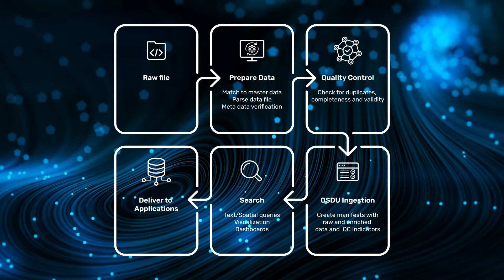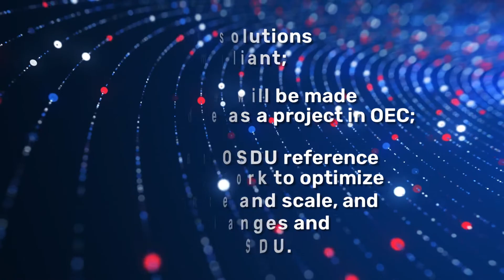Open Subsurface Data Universe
DecisionSpace® 365 software as a service on the OSDU Data Platform provides high throughput, low latency and self-cleaning solution for ingesting large quantities of data from a variety of sources into the OSDU Data Platform. Once the data is loaded, DecisionSpace 365 cloud applications provide modular, open and plug and play solutions, with intelligent workflows to drive efficiency and provide data driven insights.